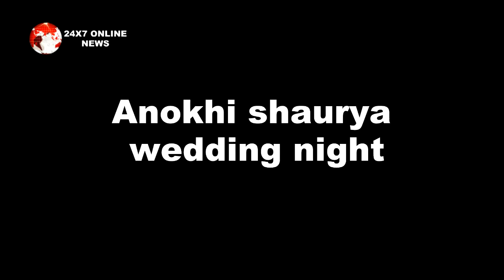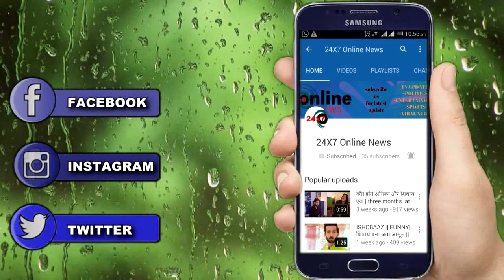SAAKK।। गुलाब के फूलो से सजे बिस्तर पर शौर्य अनोखी होंगे एक